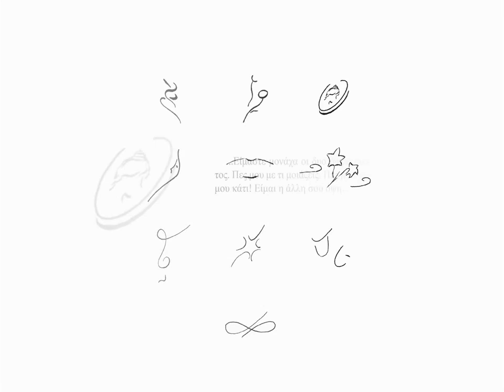Καίτη Χωματά - To ξαρραβώνιασμα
Kaiti Homata - To ksaravoniasma
...Κανείς δε σε θέλει... Γιατί ήρθες;
لا أحد يريدك... لماذا أتيت؟
⋯⋯没人要你⋯⋯ 你为什么来？
...Nobody wants you... Why did you come?
...Personne ne te veut... Pourquoi es-tu venu ?
…Niemand will dich…Weshalb bist du gekommen?
...Nessuno ti vuole... Perchè sei venuta?
...Ты никому не нужна... Зачем ты явилась?
…Nadie te quiere… ¿Por qué has venido?